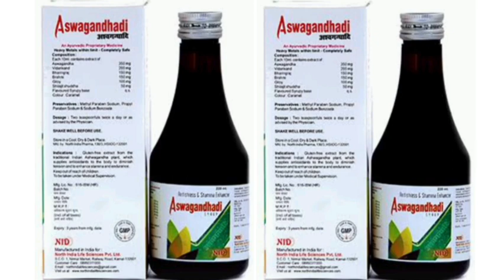Aswagandhadi Syrup Antistress & Stamina Enhancer Syrup